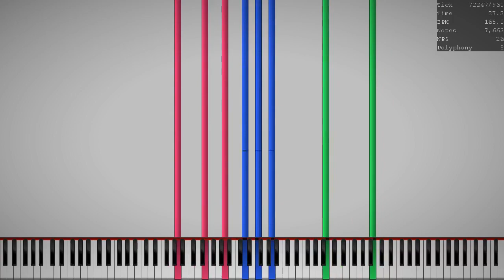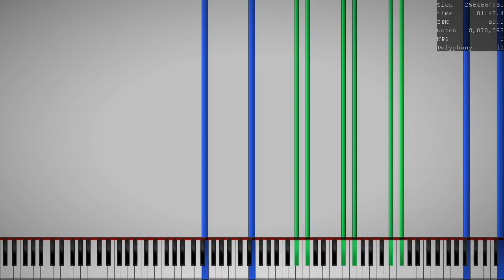100 Subscriber Special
Message
Stuffs
Note Count: 8,078,293
My Specs
GPU: AMD Radeon HD 5450
RAM: 8.00 GB
CPU: Intel(R) Core(TM)2 Quad CPU Q8300 @2.50GHz
TYPE: 64 bit